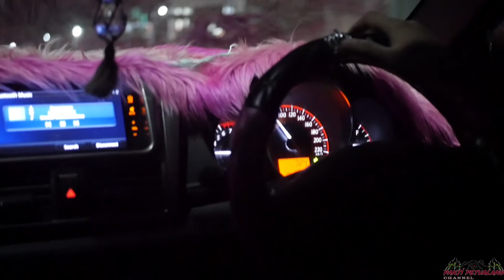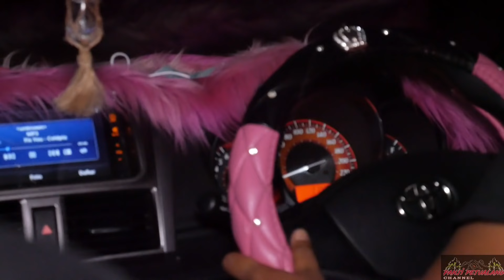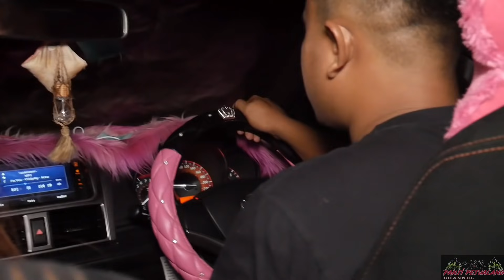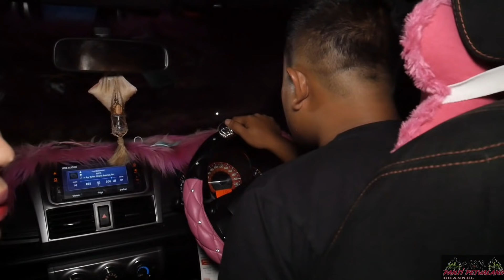DETIK-DETIK ULAR MELINTAS JALAN SAAT PANJI....